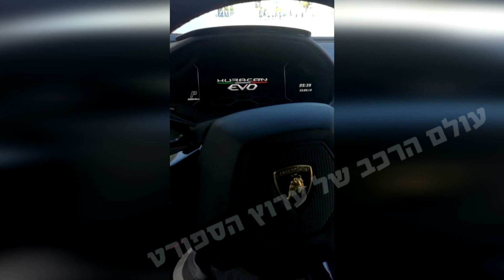הפנינה החדשה שמצאנו בנמל: למבורגיני הורקאן ספיידר EVO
בוואריאן מוטורס מנחיתה בישראל תכשיט נוסף והפעם איטלקי. הלמבורגיני הורקאן ספיידר איבו חמושה במנוע V10 אטמוספרי מרכזי בנפח 5.2 ליטרים בהספק 640 כ"ס ומומנט של 61.2 קג"מ ב- 6,500 סל"ד. הכוח יורד לכל ארבעת הגלגלים דרך תיבת הילוכים בת 7 מהירויות רובוטית כפולת מצמדים. תאוצה מעמידה ל- 100 קמ"ש אורכת 3.1 שניות, 200 9.3 שניות. המהירות המירבית עומדת על 325 קמ"ש. גג הברזננט מתקפל בתוך 17 שניות בלבד במהירות של עד 50 קמ"ש. ברכות לרוכש!